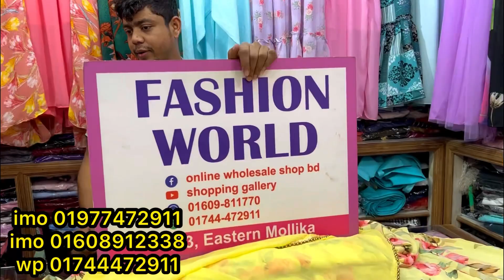পার্ল কাজের ওড়না/হিজাব দিয়ে ফ্লোরাল হিজাব গাউন/লং ড্রেস | Eid collection Floral gown with hijab/orna